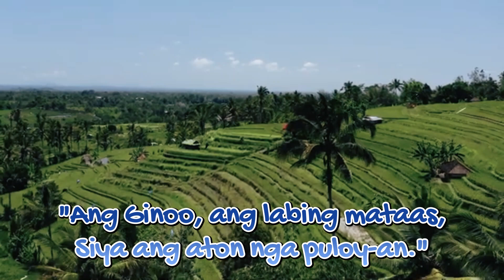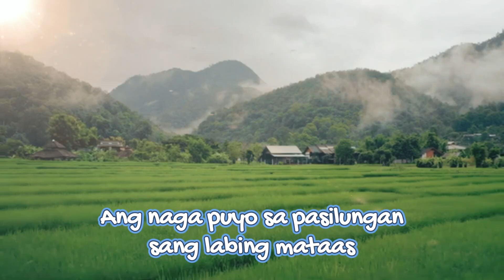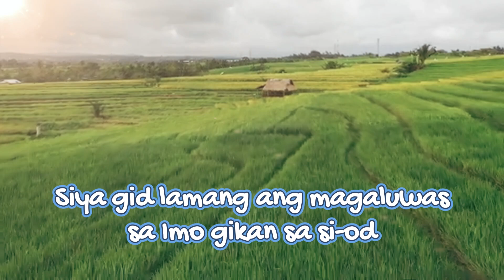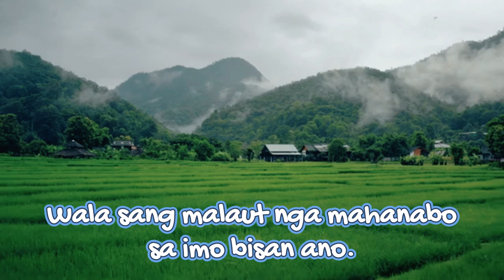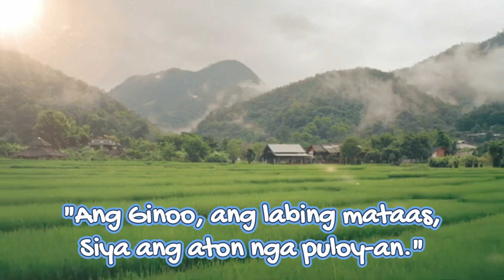SALMO 91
Ang Ginoo, akon Puloy-an
Music/arranged and sang by Fr.Nino Andrade,OSA
MISA SAN ANDRES
For San Andres Mission Station, Ivisan, Capiz